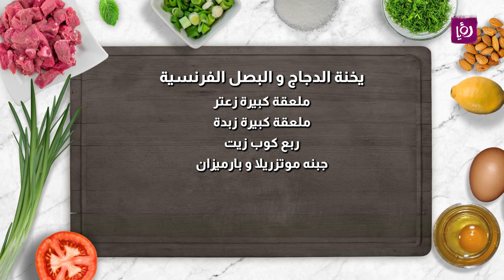يخنة الدجاج والبصل الفرنسية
المقادير :

٥ صدر دجاج
نصف كيلو بصل مقطع شرحات
لتر مرق
ملعقة كبيرة طحين
ملح وفلفل اسود
ملعقة كبيرة زعتر
جبنه موتزريلا و بارميزان

مطبخ رؤيا